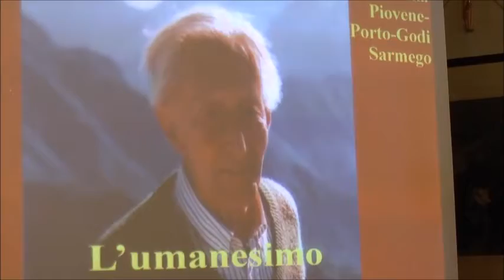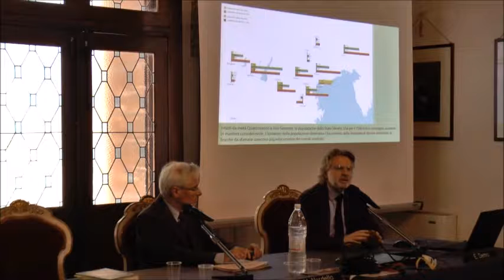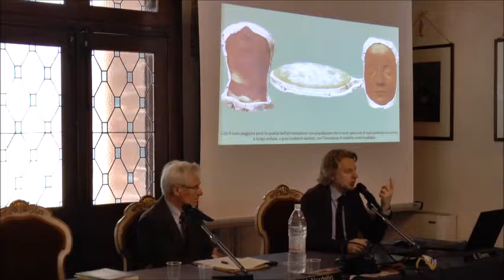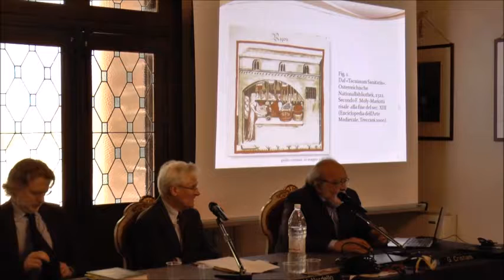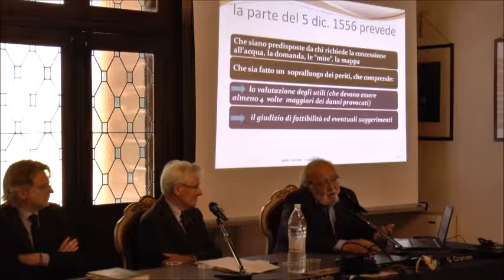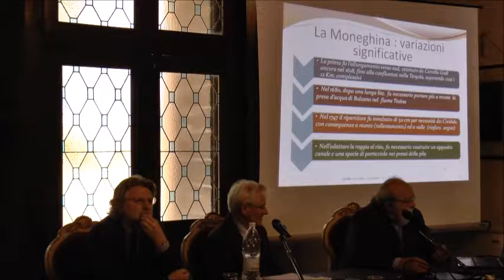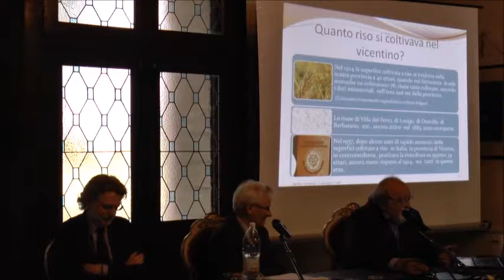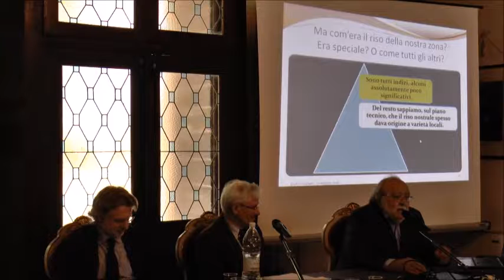Tornata esterna - Grumolo delle Abbadesse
Domenica 20 maggio, Grumolo delle Abbadesse è stato la meta dell'annuale "tornata esterna" dell'Accademia Olimpica. Un'occasione per ricordare la figura e l'opera di Renato Cevese, e la sua visione in materia di tutela del patrimonio artistico vicentino e veneto.